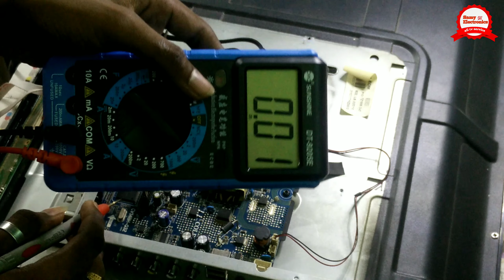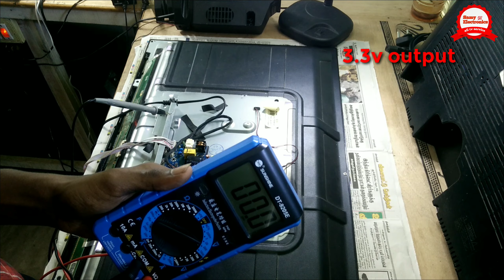STANDBY PROBLEM Recovery 5 Minutes model: CV56BH-Q32 // SAMY